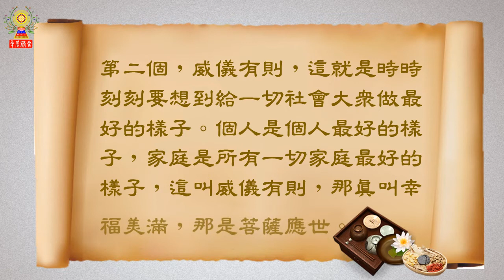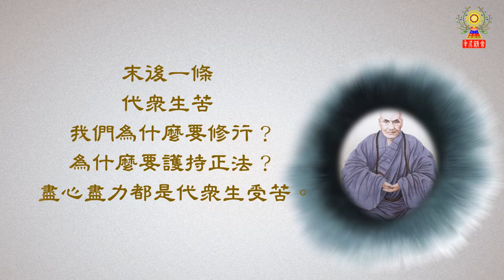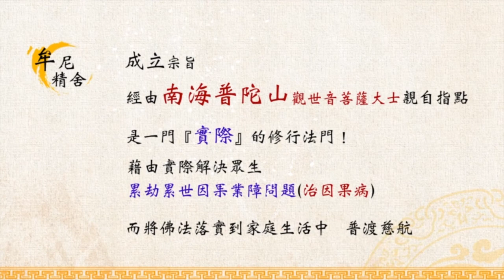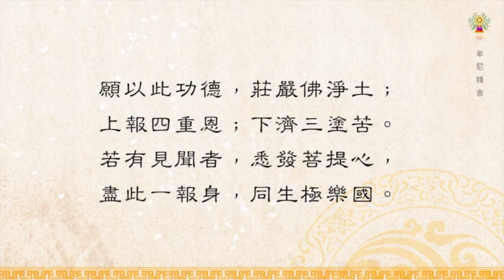淨空法師法語精華─自性根本的四大德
第一個，隨緣妙用，那就是佛菩薩，什麼是妙用？可以隨緣。隨緣是不起心，不動念，不分別，不執著，妙用。諸佛如來應化在人間，你起了分別執著就不妙了，你煩惱起來了。

第二個，威儀有則，這就是時時刻刻要想到給一切社會大眾做最好的樣子。個人是個人最好的樣子，家庭是所有一切家庭最好的樣子，這叫威儀有則，那真叫幸福美滿，那是菩薩應世。

第三個質直柔和，存心正直，態度柔和。

末後一條，代眾生苦。我們為什麼要修行？為什麼要護持正法？盡心盡力都是代眾生受苦。

 隨緣妙用、威儀有則、質直柔和、代眾生苦